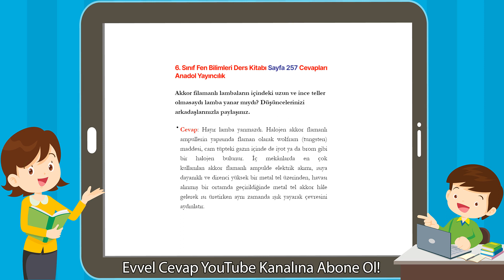6. Sınıf Fen Bilimleri Ders Kitabı Sayfa 257 Cevapları Anadol Yayıncılık